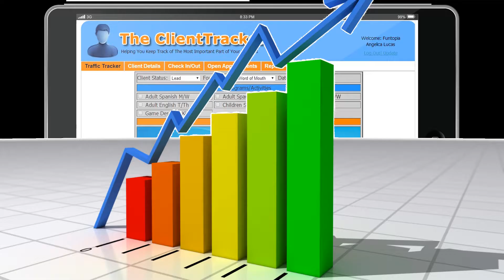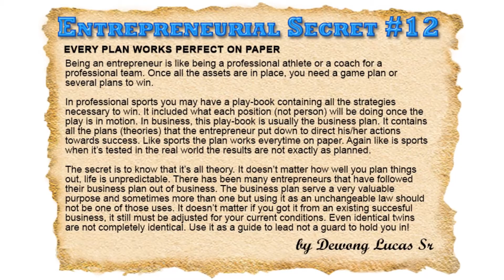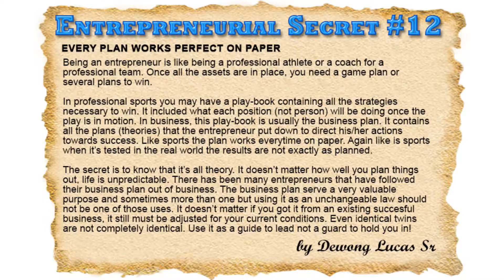Helping Entrepreneurs - Entrepreneurial Secret #12 - Every Plan Works Perfect on Paper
Being an entrepreneur is like being a professional athlete or a coach for a professional team. Once all the assets are in place, you need a game plan or several plans to win. In professional sports you may have a play-book containing all the strategies necessary to win. It included what each position (not person) will be doing once the play is in motion.

In business, this play-book is usually the business plan. It contains all the plans (theories) that the entrepreneur put down to direct his/her actions towards success. Like sports the plan works every time on paper. Again like is sports when it’s tested in the real world the results are not exactly as planned.

Dewong,
Helping Entrepreneurs